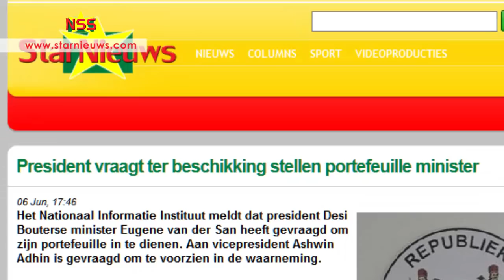Van der San is minister af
Eugene van der San is geen minister van Juspol meer. Hij zegt dat hij zelf zijn ontslag heeft ingediend. Zijn aftreden komt na een reeks van incidenten die hij heeft veroorzaakt.